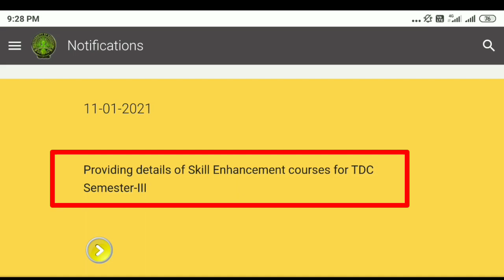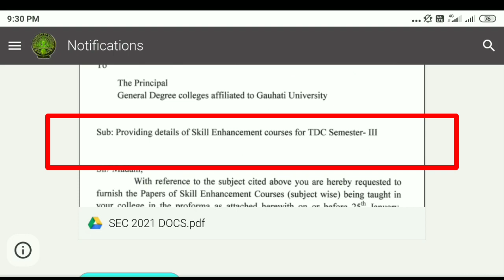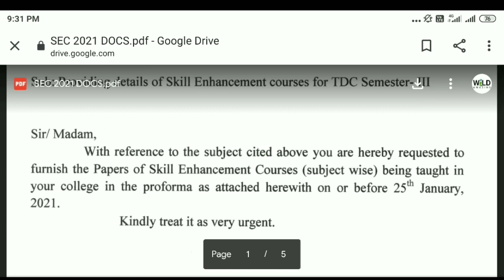New Notice from Gauhati University